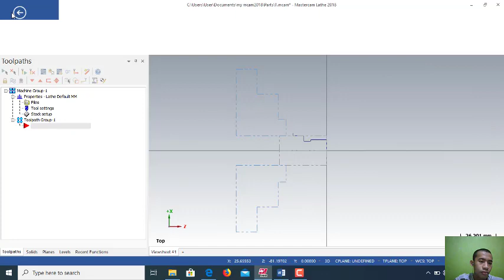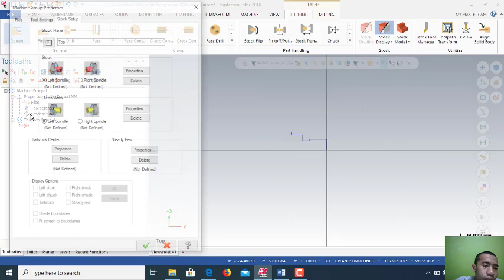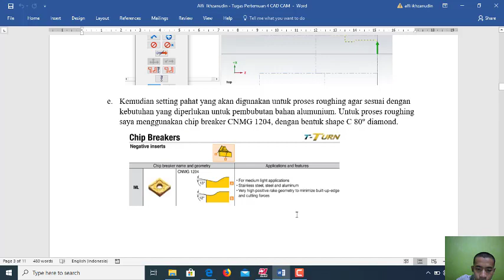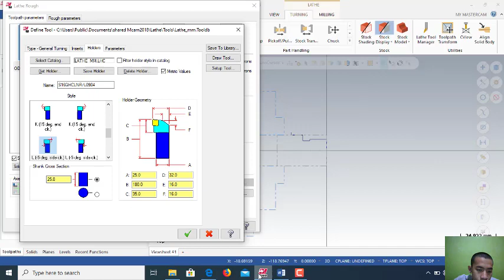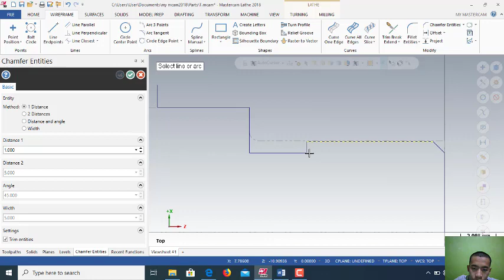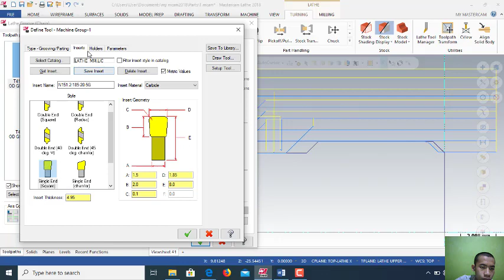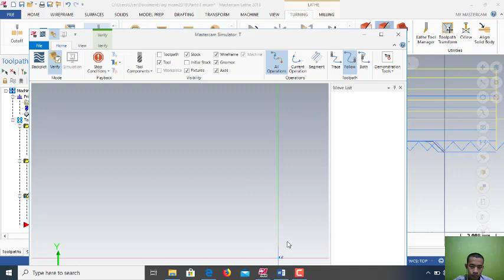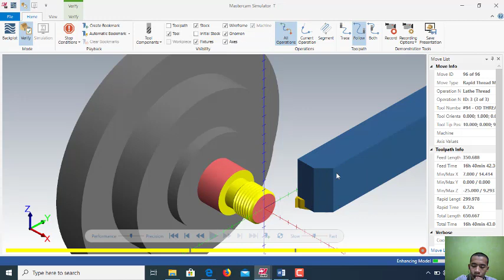Tugas CAM 3 Mata Potong dengan Katalog, Alfi Ikhzanudin 2 MA